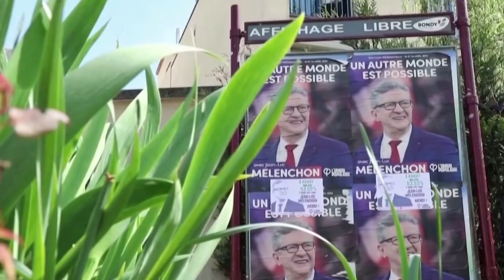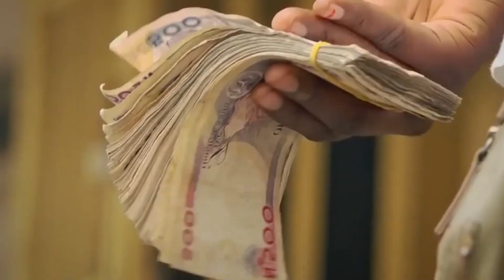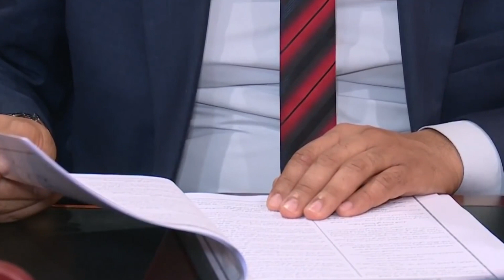Wararkii ugu Danbeeyey Dhacdooyinka Puntland Kasocda Amarka Axmed Karaash